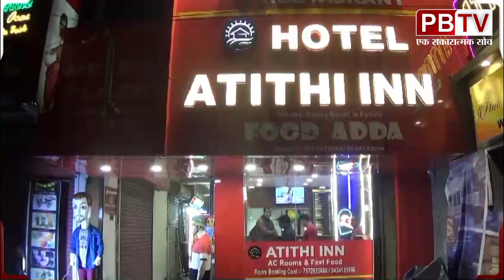63 वां इंटर स्कूल प्री सुब्रतो कप क्लस्टर लेवल फुटबॉल प्रतियोगिता का शुभारंभ